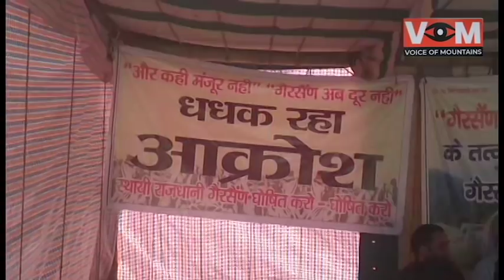गैरसैंण कि मांग को लेकर देहरादून मे धरना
गैरसैंण राजधानी निर्माण अभियान द्वारा 28 दिनों से लगातार धरना